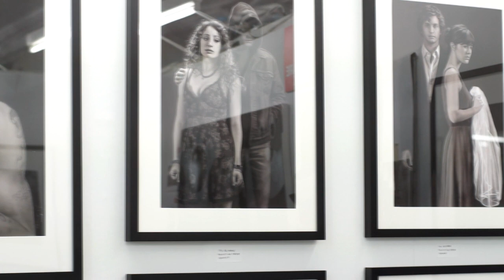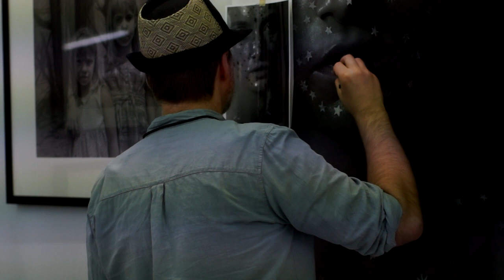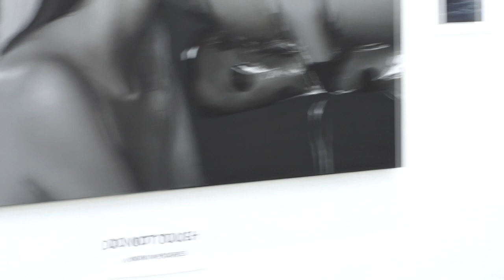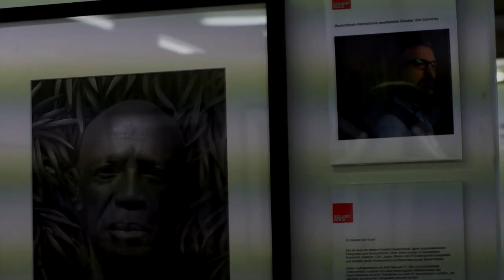Dirk Dzimirsky - Drawing Demonstration with Charcoal on Canvas at an Art Fair 2018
I was drawing live at the art fair "Kölner Liste 2018" in Cologne. Here is a short video of the Square Rock Ltd booth with me working on a hyperrealism charcoal drawing on canvas.